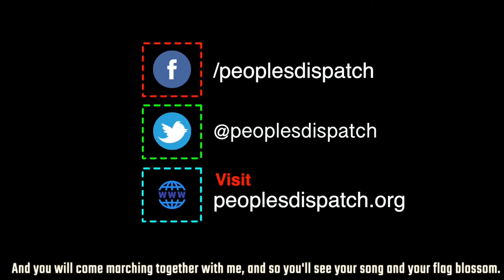Thousands of Rohingya refugees relocated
The Bangladeshi government dispatched 1,800 Rohingya refugees on Tuesday, December 29, to the island of Bhasan Char. The island is said to have emerged from the sea just 20 years ago and is prone to flooding.